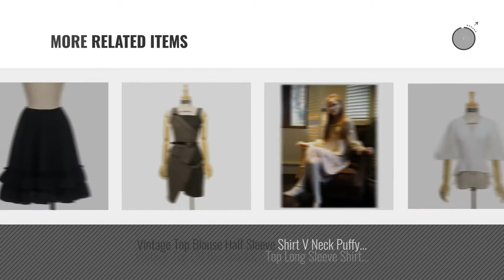Fanplusfriend Women Fashion [2018 Best Sellers]: Exclusive Vintage Designer Fashion Cyber Gothic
New! 2019 Black Friday / Cyber Monday Club & Night Out Dresses Deals and Updates.

Black Friday / Cyber Monday Exclusive Vintage Designer Fashion Cyber Gothic Police Box Underbust Dress/JSK (Medium) by Fanplusfriend

Black Friday / Cyber Monday Bustle Bloomers Steampunk Shorts Gothic Vintage Fashion Midi Skirt (Black) by Fanplusfriend

Black Friday / Cyber Monday Vintage Short Cape Chiffon Ethereal Shawl Summer Short Mantle Black by Fanplusfriend

Black Friday / Cyber Monday Steampunk Crinoline Petticoat Long Cage Skirt Hoop Skirt (Black+ Brown) by Fanplusfriend

Black Friday / Cyber Monday Steampunk Women's Jackets Bolero Shrug Going Out Tops (Large, Ivory) by Fanplusfriend

Black Friday / Cyber Monday Steampunk Riding Breeches Shorts (M, Black) by Fanplusfriend

Black Friday / Cyber Monday Steampunk Shirt Peak Collar Long Cuffs Shirt Jabot Set (Medium, Black) by Fanplusfriend